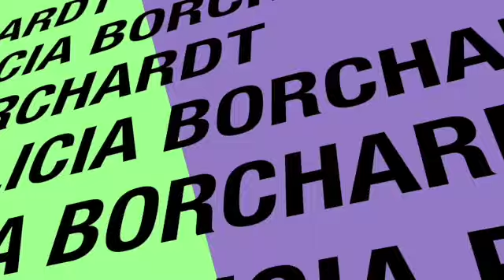✅ Ley de Atracción Metas Cumplidas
🔵  La Ley de Atracción te ayudará a lograr TODO lo que deseas desde éxito en tu profesión, en la familia, con el dinero, en el AMOR todo lo que tú deseas atraer a tu vida, si lo visualizas y trabajas para lograrlo se te cumplirá. En el video te hablo del Tablero de Visión que consiste en imágenes relacionadas a todo lo que quieres lograr pero debes de ser muy especifico para que universo trabaje a tu favor. Realmente FUNCIONA.

✅ APRENDE el SECRETO que NADIE ha CONTADO para Lucir Más Joven SIN CIRUGÍA (que sí FUNCIONA) más de 100 videos que AYUDARÁN a VERTE y SENTIRTE 👠 hasta 10 AÑOS más JUVENIL

🍉 RECETAS Caseras para BAJAR de PESO Fáciles que quizás no CONOCES: Serie de vídeos con Remedios Caseros y RECETAS fáciles de hacer Todas BAJAS en CALORÍAS que te ayudarán a llegar a lograr tu PESO ideal para VERTE y SENTIRTE Saludable lo mejor para Lucir Más Joven sin Cirugía

💄 VIDEOS BELLEZA CON REMEDIOS CASEROS: Muchas Recetas de MASCARILLAS, Exfoliantes, Spa HECHO EN CASA con INGREDIENTES Naturales y Económicos que ayudaran a que tu piel luzca y la sientas más elástica, humectada, eliminar manchas, textura y sobre todo te aseguro que si eres CONSTANTE Lucir Mas Joven sin CIRUGÍA

🍰 POSTRES y BEBIDAS 🍹 Frías o CALIENTES Fáciles y DELICIOSAS Hechas en CASA: Recetas de Postres, Bebidas Frías y Calientes pero sobre todo muy DELICIOSAS todas CASERAS

💓 Mis productos de SKINCARE que uso en mi Rutina del CUIDADO DE LA PIEL en la noche y la mañana: Además que son de excelente calidad y ver resultados rápido en las necesidades de mi PIEL son elaborados en granjas orgánicas certificadas sin Herbicidas, ni Pesticidas ni Químicos

🔵 Para Lucir Mas Joven es importante tener un estilo de vida saludable, tomar agua, hacer ejercicios, comer balanceado, leer libros, ser positivo pero sobre todo tomar buenos SUPLEMENTOS VITAMÍNICOS, para darte energía y sentirte motivada, son suplementos con certificados de calidad. Te hago una pregunta MUY IMPORTANTE qué tipo de gasolina le pones a tu carro? Si la respuesta es “La Mejor” entonces dale a TU CUERPO los mejores suplementos

✅ Sintoniza los nuevos videos cada viernes a las 4:30 p.m. (hora de Chicago USA Central) Te Esperamos….!La Ley de Atracción es la manera de manifestar los pensamientos en creer y vivir como si ya se hubiera logrado el objetivo. Básicamente es concentrarse diariamente en aquello que deseamos enfocándonos con nuestros pensamientos, deseos y actos logrando con esto atraer y obtener aquello que tanto anhelamos; puede ser amor, una pareja, estabilidad financiera, viajes, un carro, una casa cualquier cosa de desees. ✅ Ley de Atracción Metas Cumplidas